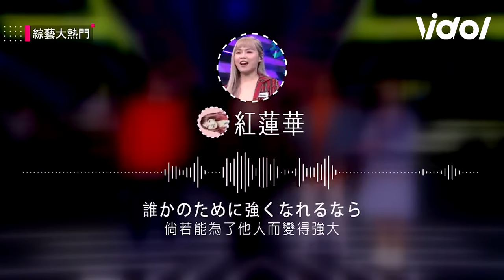開水小姐改編 鬼滅之刃 神曲《紅蓮華》台下小朋友超興奮！Tracy登場突現死靈搖滾嗨翻😂｜綜藝大熱門｜三立娛樂星聞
★訂閱【女孩要幹嘛】甜寵浪漫戲劇看到飽